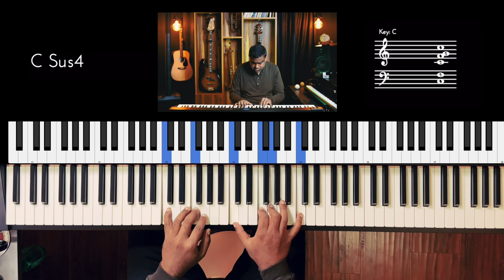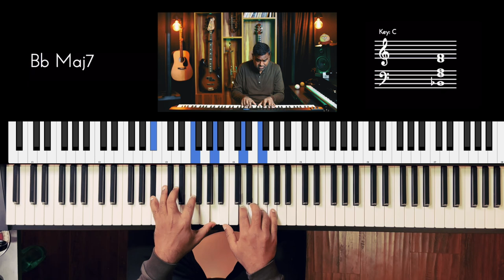Riff #3245 - Jason Zac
📚 Download the Chord Charts & MIDI Files 🎼 of this Riff along with the entire set and support us on Patreon 🎧 🤘🏽 All of my Riffs are now contained in one easy to explore portal. Also, make sure to share them with your friends & family!